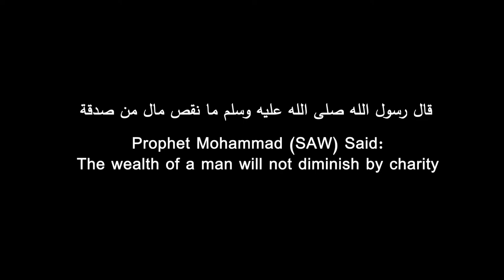MCIS is calling for your Support in Building a Masjid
MCIS Center - Houston - Texas
Medical Center Islamic Society